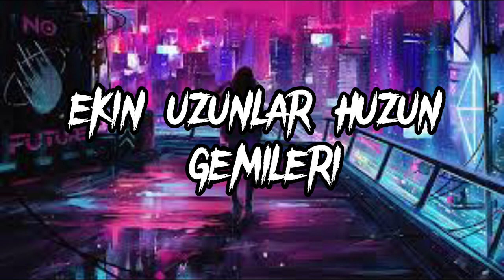mabel matiz - sarmaşık - (Müzik/Lyrics/mix) (müzik / lyrics /mix) ekin - uzunlar- hüzün gemileri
mabel matiz şarkı sözleri

--- i music ile.
powered by i music

Şarkı Sözleri
Öyle bir taht yaptım ki sana
Kimsenin gücü yok yerini almaya
Kor denizden o gül dudağın
Söyle şimdi kimden yana?
Gönlün var mı bende sarmaşık?
Yol mu karmaşık, her neyse
Alıştık belki, aşk bu sırnaşık
Öldür dersin ölmez de
Kuş uçmaz kervan geçmez kerbela
Sana kolay gitmek, kalmak güçbela
Yırtıldık kağıt gibi ortadan
Satırlar sende, ben beyaz boşluklar